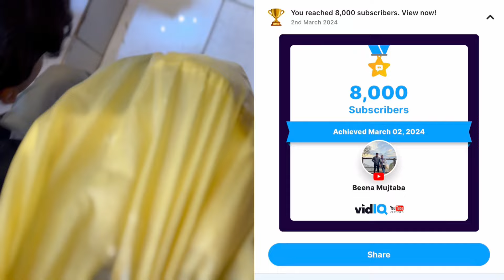Pakistani Dress Design 2024 | Pakistani Lace suit Desgin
pakistani lace suits designs
pakistani suit lace design
lace wala suit pakistani design
modern lace suit design
new lace suit design idea
beautiful lace suit design
lace suits
lace design suits
new lace designs
simple suit design with laces
lace wala pakistani suit
pakistani lace pattern
printed suit lace design
punjabi suits lace design
new pakistani lace borderline dress
latest lace suits collection
lace salwar suits
pakistani dress
pakistani dress design 2021
designer dresses
pakistani dresses
pakistani dress haul
latest dress design
pakistani designer dress designs
dress designs
simple pakistani dress design
pakistani dress material
eid dress design 2022 pakistani
new pakistani dress designs
party wear dress design ideas 2023
latest pakistani dress designs
stylish pakistani dress designs
Eid collection